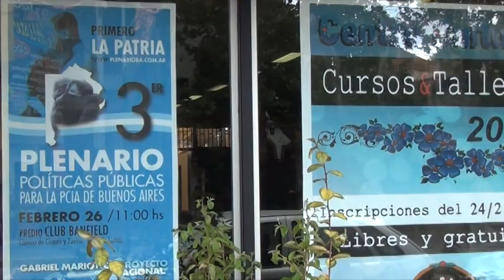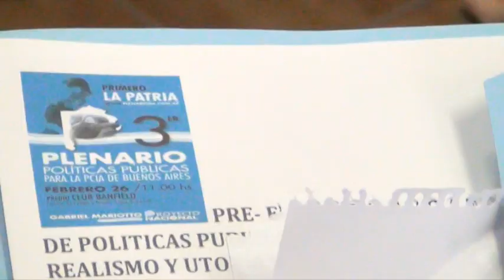2° Pre-Plenario de Políticas Públicas de la Provincia de Buenos Aires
Realizado en el Centro Cultural Padre Mugica Banfield